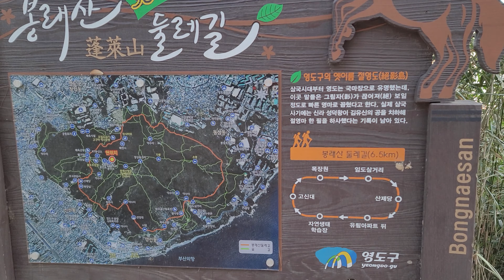Tuesday morning walk in Mt.Bongnaesan on Jan.12, 2021